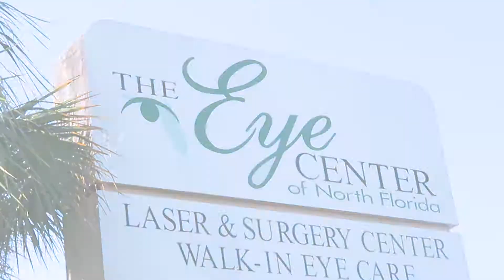The Eye Center of North Florida| Kerigan Marketing Associates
The Eye Center | Kerigan Marketing Associates

Want a beautiful ad like this for your business? Kerigan Marketing Associates would love to help!

Video production by Kerigan Marketing Associates.

Ready to explore better branding? We build brands like nobody's business

Business Ad | The Eye Center | Kerigan Marketing Associates